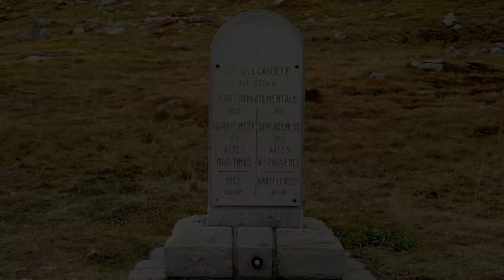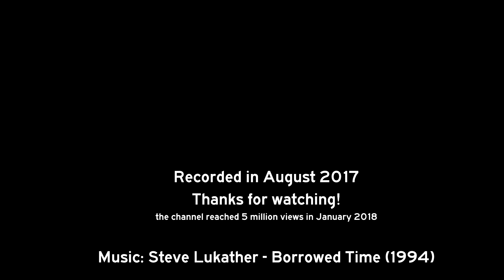France: Col de la Cayolle (2326 m)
A drive across the Col de la Cayolle high mountain pass in Southeastern France.